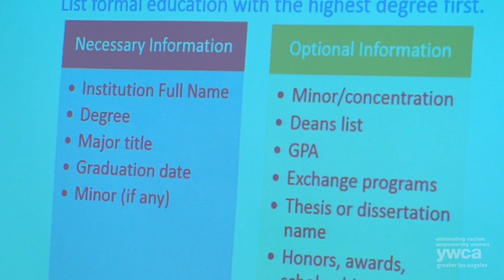This Is Y - Veronica Solorio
Having been a single mother herself, Veronica knows well the challenges of parenting solo. As the Site Supervisor of this program, Veronica makes sure we provide teen parents and their children with their needs from continuing their education to childcare and general resources. We believe that by taking care of the whole family, we can help young parents reach for the stars.

By making a donation today, you will be supporting the parents that attend our program and will be giving them all the hope and possibility to fulfill their potential.